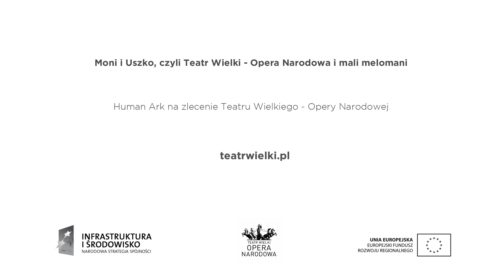Moni i Uszko. Bon ton w teatrze / Odcinek 3: Bez biletu ani rusz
Kochacie seriale? My też. A animowane najbardziej. Dlatego rzućcie wszystko i zatopcie się w mini-serialu o przygodach naszych ulubionych bohaterów, Moni i Uszko. Mali melomani i ich szalony tata wprost uwielbiają operę, ale ciągle wpadają w tarapaty. Na szczęście w teatrze czuwa nad nimi pewna Super-bileterka…